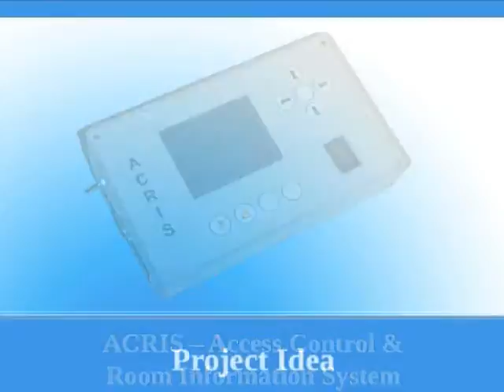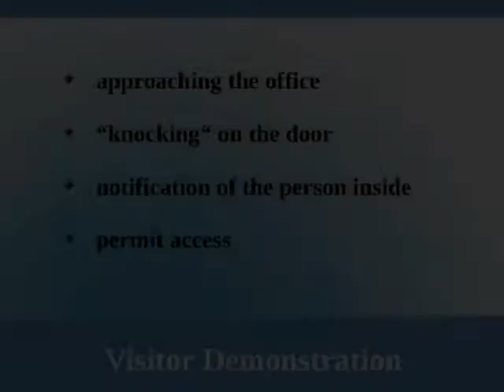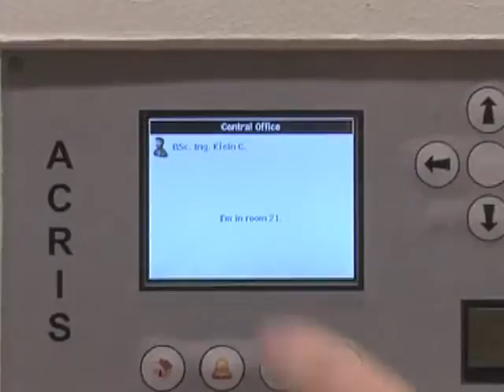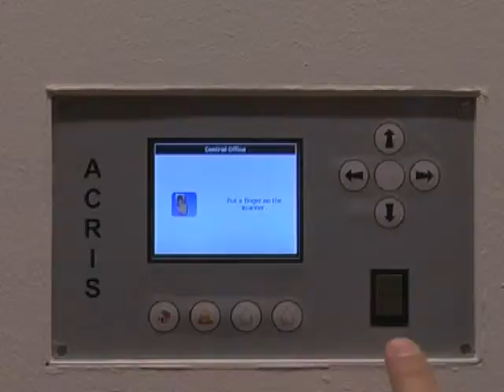Dare to Dream DIfferent Contest - ACRIS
We would create an intelligent access management system, which can be used for example in office buildings, public buildings, or apartments.  The device has the following features   1  People, who work in an office, can lock or unlock the room with their fingerprints.  2  People, who are not privileged to open the door, can virtually  knock  on the door, the people inside or the receptionist get notified, and can open the door by the click of a button.   Additionally the device can be used to display user defined information on the LCD like  I ll be back in 5 minutes . The device can also be used to query information about the people inside an office-room like their names and status  present, not present, busy, on holiday, etc. .    The user interface  Fig. 1  consists of a touch-display, a fingerprint reader, special functions buttons  Home, Ring, Lock, Unlock , and arrow keys. The device employs the network capabilities of the .NET Micro Framework and is connected via an Ethernet interface to the local network  Fig. 2 . Fig. 3 shows some example screens  Fig. 3a shows the door plate or name plate, which lists the persons inside the room. The image in  Fig. 3b  shows detailed info